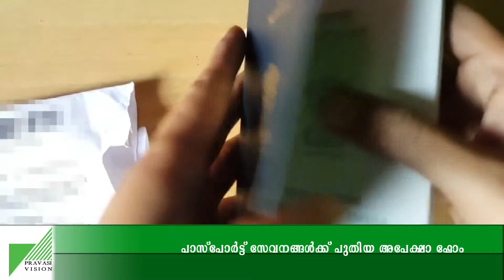സൗദിയില്‍ പാസ്‌പോര്‍ട്ട് സേവനങ്ങള്‍ക്ക് പുതിയ അപേക്ഷ ഫോറം | PRAVASI VISION TV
സൗദിയില്‍ വിമാനത്താവളത്തിലും സ്വദേശിവത്ക്കരണം..സൗദിയില്‍ പാസ്‌പോര്‍ട്ട് സേവനങ്ങള്‍ക്ക് പുതിയ അപേക്ഷ ഫോറം...വിശദമായ വാര്‍ത്തകള്‍ക്ക് കാണുക പ്രവാസിവിഷന്‍ വീഡിയോ ന്യൂസ്..

Pravasi Vision